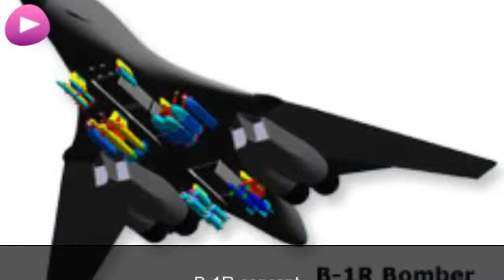B-1 Lancer Wikipedia travel guide video. Created by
B-1B
banking during a demonstration in 2004. B-1B at RIAT 2004. B-1B Cockpit
at night. B-1B releasing bombs and ejecting a MJU 23 decoy flare. A
B-1B at the 2006 Miramar Airshow. A B-1B flying over the Pacific. B-1R
concept. B-1B emergency landing in 2006. A 28th Bomb Wing B-1B Lancer
sits on the ramp in the early morning at Ellsworth Air Force Base,
South Dakota.